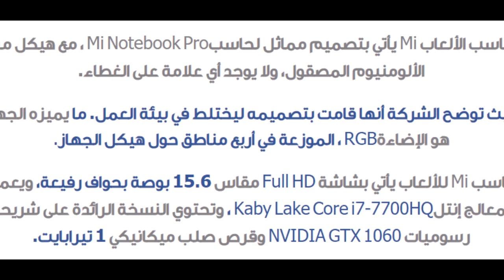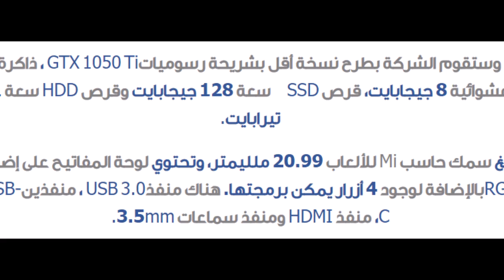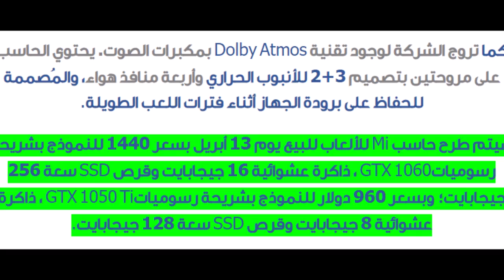Xiaomi تكشف عن حاسب ألعاب Mi المحمول